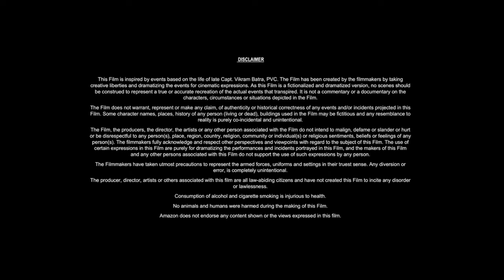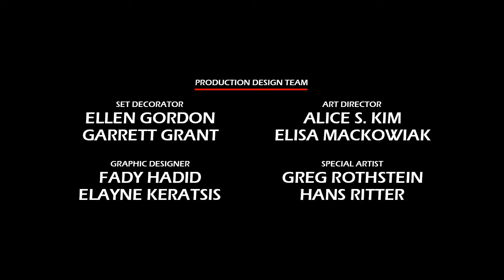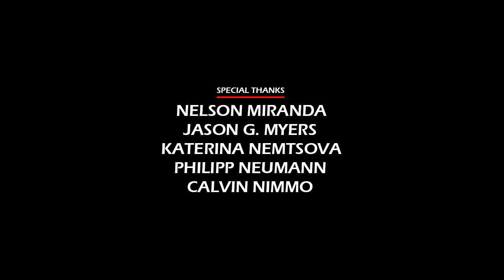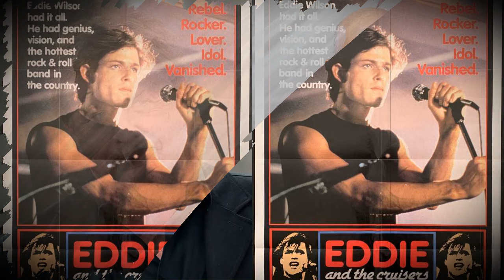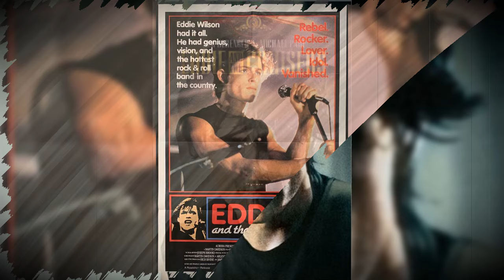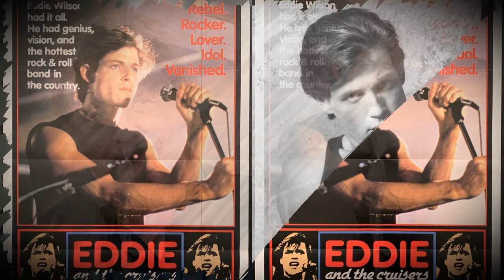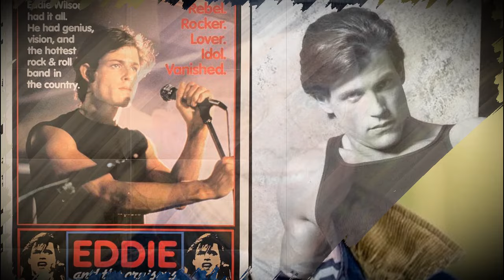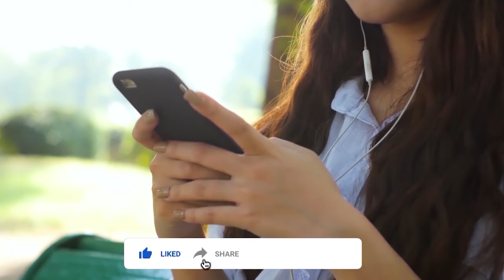Eddie and the Cruisers (1983) Movie || Tom Berenger, Michael Paré, Joe P || Review and Facts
In this video we have talked about American musical drama film Eddie and the Cruisers (1983). What is this movie and where can you watch Eddie and the Cruisers 1983 movie? It has been talked about. All interesting facts about Eddie and the Cruisers movie are told in this video and the Eddie and the Cruisers full movie HD version is also given information about which OTT platform or satellite channel you will get to watch it officially. Also, we have talked in detail with about the technical department, music department, pre-production, filming and post-production of Tom Berenger Eddie and the Cruisers movie. How much was the Eddie and the Cruisers full movie budget? and how much the movie Box Office Collection has also been updated. We have also discussed the story of this film and a small review of the story of Eddie and the Cruisers full movie in english has also been given. Apart from this movie facts, story line, star cast, Eddie and the Cruisers full movie Tom Berenger & other actors performance and which character has played what role? All of these have been discussed.

Movie Credits!
Directed by: Martin Davidson
Screenplay by: Martin Davidson, Arlene Davidson
Produced by: Joseph Brooks, Robert K. Lifton
Starring: Tom Berenger, Michael Paré, Joe Pantoliano
Production Company: Aurora Productions
Distributed by: Embassy Pictures
Release Date: September 23, 1983